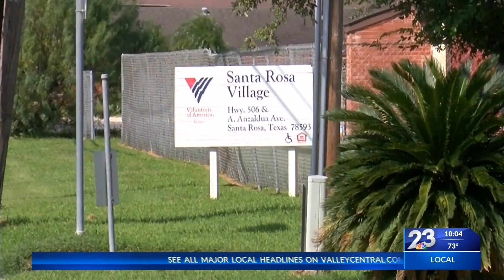Residents continue dealing with aftermath of Hurricane